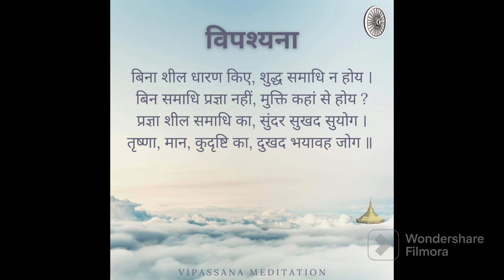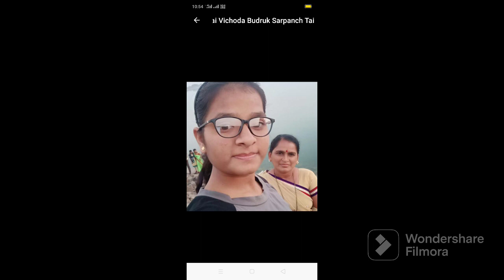भविष्य की चिन्ता कैसे कम करें। Through Meditation